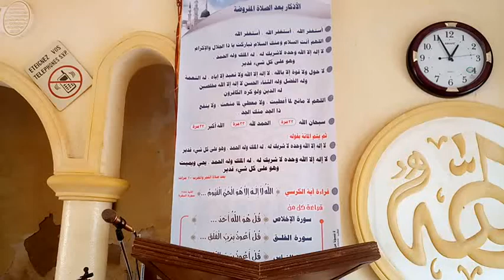SERMON_159V-Crains_Allah_et_Eduques_ta_progéniture_dans_le_dîne-BOBBO_MAHMOUD_Le-08-03-19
SERMON_159V-Crains_Allah_et_Eduques_ta_progéniture_dans_le_dîne-CHEICK_BOBBO_MAHMOUD)_SERMON_EN_LANGUE_FOULFOULDE-Mosquée_AL-IHSAAN_(PLACE_DES_FÊTES-Ngaoundéré -CAMEROUN)_Le_08_03_2019